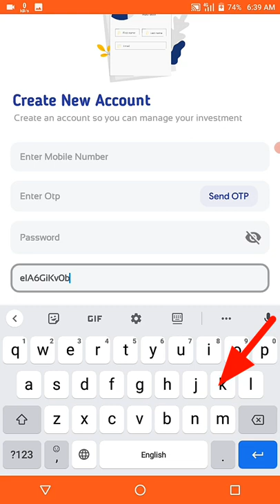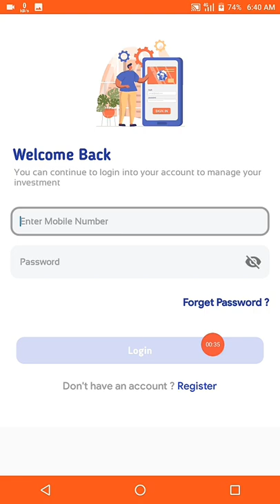🤑Today New Campaign Loot Offer 55₹+86₹+66₹ Instant Paytm Cash || Tasks💰Campaign BUG|| New Paytm app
quote paytm
2 paytm accounts
2 paytm in one phone
2 paytm account kyc
loot paytm cash
loot paytm
loot paytm gold
3 patti paytm cash 2021
50 rs paytm loot
5 rs paytm cash
bp paytm
e paytm
e-campaign
1 paytm cashback points equal to
1 paytm first points equal to
2 paytm accounts
2 paytm in one phone
20 paytm cash
paytm 7 pe 700 cashback offer
paytm 9apps